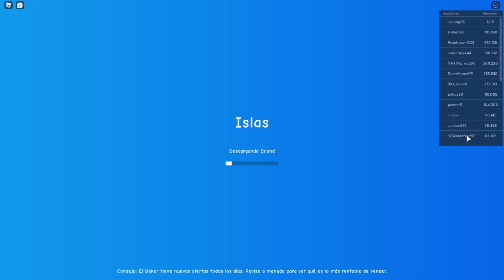COMO CONSEGUIR TROFEO DE KING KONG (KONG TROPHY) GRATIS EN ISLANDS - EVENTO ROBLOX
En este video os voy a enseñar a como conseguir un trofeo en islands

Roblox es un taller y un patio de juegos virtual en línea, donde los niños de todas las edades pueden interactuar, crear, divertirse y aprender de manera segura. Es único en el sentido de que prácticamente todo en Roblox está diseñado y construido por miembros de la comunidad. Roblox está diseñado para jóvenes de 8 a 18 años, pero está abierto a personas de todas las edades. Al participar y crear cosas interesantes, los miembros de Roblox pueden ganar insignias especiales, así como la moneda de Roblox llamada robux. Pueden usar robux para comprar en el catálogo en línea para comprar ropa y accesorios de avatar.